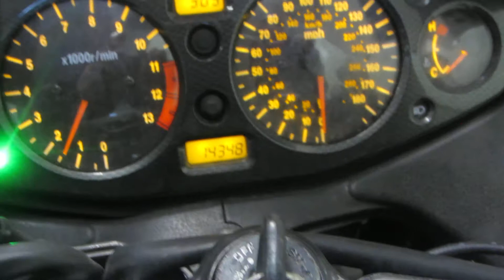2004 Suzuki Hayabusa GSX1300R #94